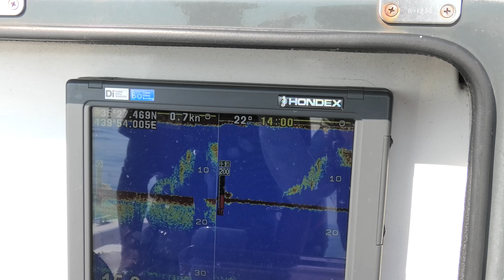タチウオが大量に釣れました。絶好の船日和に感謝。【船釣り】【海釣り】